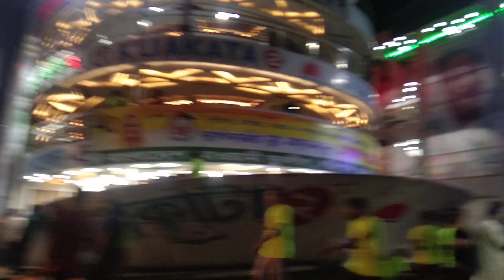যুবলীগ মহাসমাবেশে ১১ টি নৌযান সদরঘাটে। পতিটি নৌযানে নেতাকর্মীদের উপস্থিতিতে লঞ্চ গুলো পরিপূর্ণ।